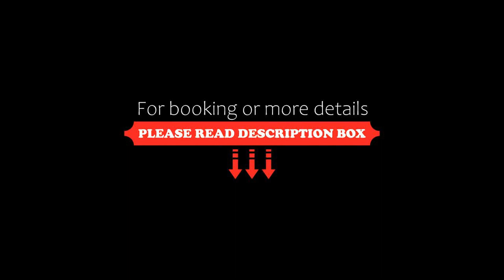Landhaus Alpenherz, Aschau, Austria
About Property:
Amenities like a bathing pond and a wellness area are provided at Landhaus Alpenherz. The family-run hotel is a 3-minute walk from Aschau’s centre and features a restaurant serving Austrian and international cuisine. The Zillertal Arena Ski Area is just 3 km away.
All rooms are equipped with a flat-screen satellite TV, a balcony and a seating area. A bathroom with a shower is standard in all rooms.
The wellness area comprises a Finnish sauna, a steam bath and an infrared cabin. Chil...
Property Type: Hotel
Address: Tränkgasse 2, 6274 Aschau, Austria
Searching For
1. Landhaus Alpenherz - Aschau - Austria
2. Landhaus Alpenherz - Aschau - Austria Address
3. Landhaus Alpenherz - Aschau - Austria Rooms
4. Landhaus Alpenherz - Aschau - Austria Amenities
5. Landhaus Alpenherz - Aschau - Austria Offers and Deals
Audio Credit:
Track Title: Subway Dreams
Artist: Dan Henig